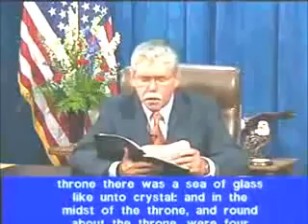Numbers ~ 2:14 to 3:13